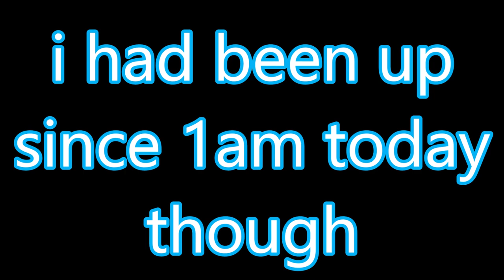got a new tyre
this was my 1st time using a face mask.